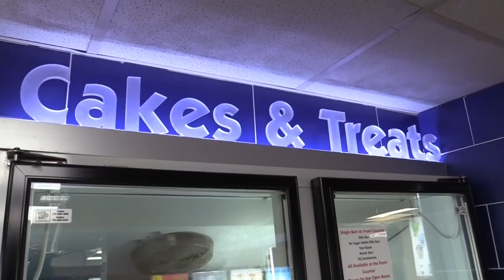Visit to the Lawson's and a Re-visit by Jennifer Brantley